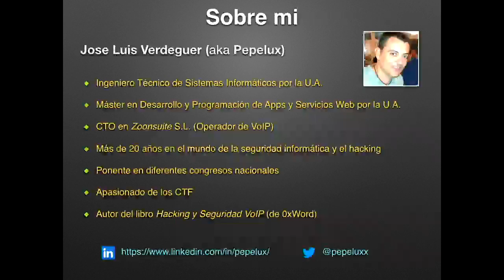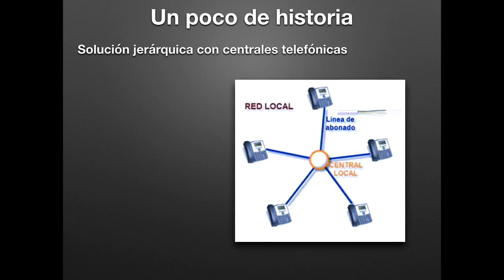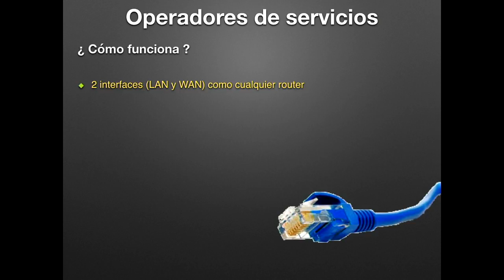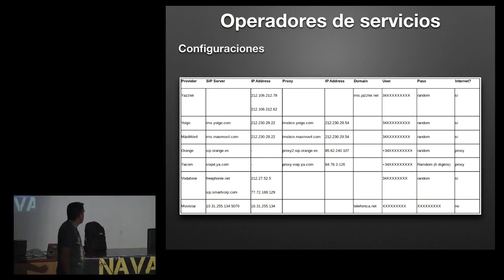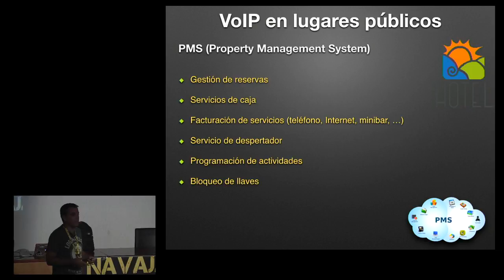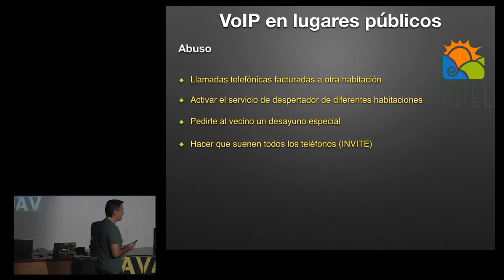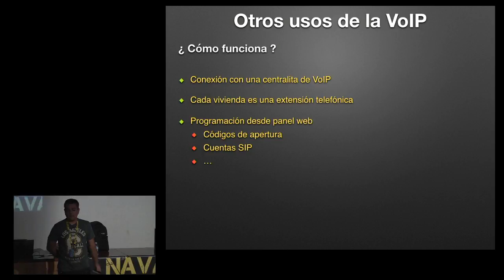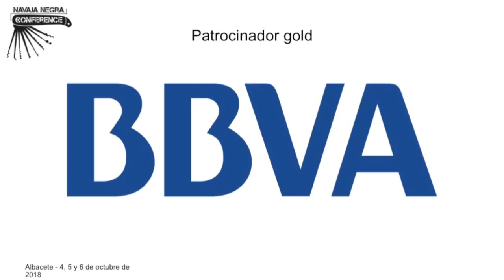Navaja Negra 8 - New Age Phreaking - José Luis Verdeguer Navarro